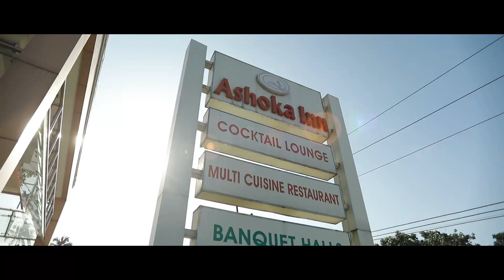FRANKLIN AND MERRY WEDDING HIGHLIGHTS..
WEDDING
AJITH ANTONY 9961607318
2k21 WEDDING PROMO || Alby Studio Marathakkara ||

An Event Management Company Based in thrissur. We can assist you to make every event wonderful..!!

We photograph people in different moments of their lives and we love to capture their emotions, happiness and love. we try to capture them in a photo to create an eternal memory every photo leaves a part of us love, emotion and feelings that live with you. Clean and sincere feelings are everywhere in the country and in the world that's why we available to you anywhere in this big world!
We are relentless in moving boundaries and carry out this spirited attitude into digital solutions. Solutions that engage, Inspire and make you think.
We focus what make you Awesome!
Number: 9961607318